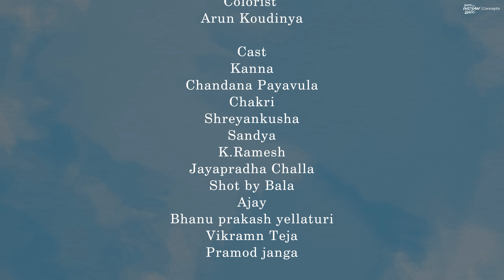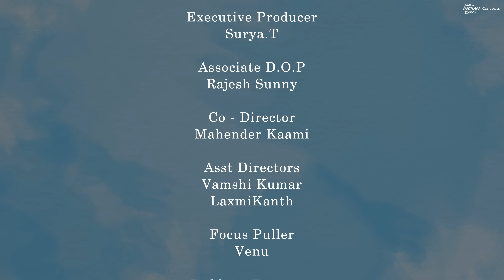Dear Kavya | S2 | Episode 5 | Telugu Webseries 2023 | South Indian Logic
Cast :
Chandana Payaavula
Kanna
Chekri
Sandhya Chandra
Jaya Prada
Bala
Bhanu Prakash

Sai Ram Krishna

Dop:
Chandu Krrish

Editing:
Sagar Sunny

Colourist:
Arun Karthik

Co- Director:
Mahendar Kami

Excutive Producer:
Surya T

Associate DOP:
Rajesh Sunny
Shotby Bala

Assistant Directors:
Vamsi Kumar
Lakshmikanth Vooradi

Focus Puller:
Venu

A South Indian Logic Concept.

Dear Girls & Boys, Click the bell icon 🔔 near the Subscribe button on your Mobile app or on YouTube page to get instant notification for all the upcoming episodes of South Indian Logic !!